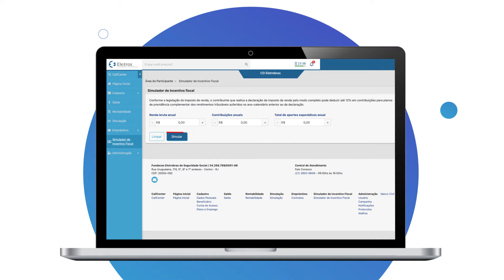Cadê o Simulador de IR?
Tá no Portal do Participante. Quer pagar menos de imposto de renda? Então acesse o Simulador e veja quanto investir no seu plano para reduzir a base de cálculo do IR.

Lembre-se: quanto mais você investe no seu plano, mais desconto você tem na hora de fazer a sua declaração de imposto de renda. É possível descontar as contribuições mensais e esporádicas do cálculo do IR, limitado a 12% da sua renda bruta anual.